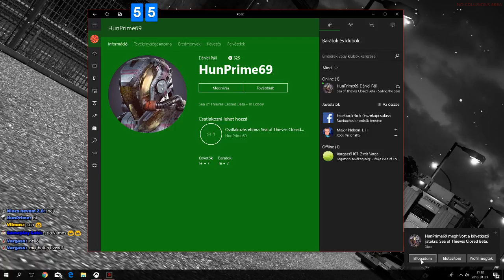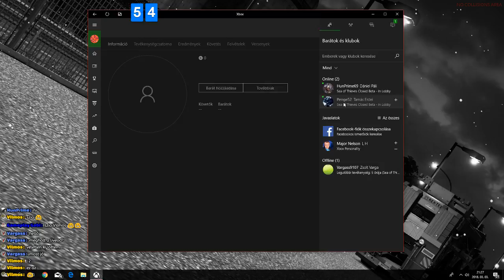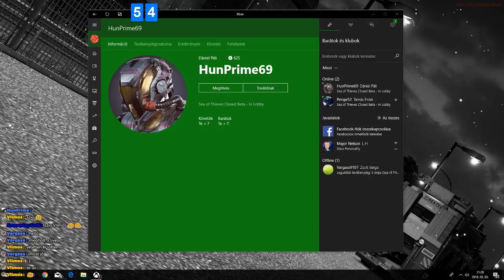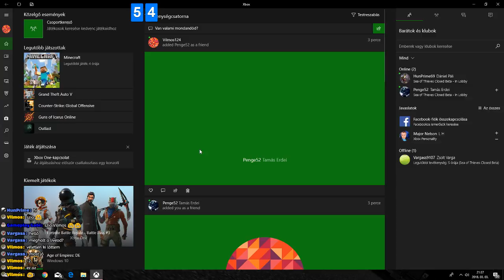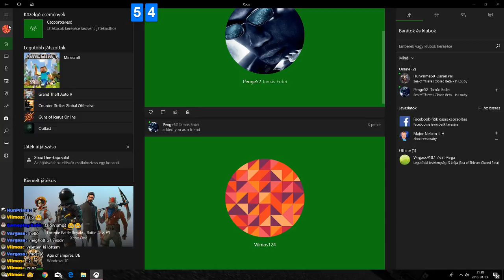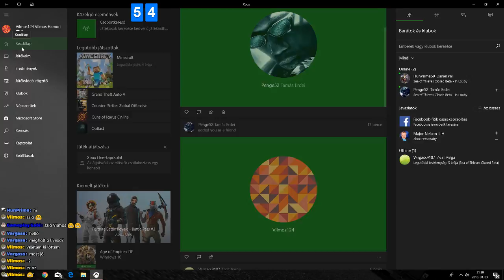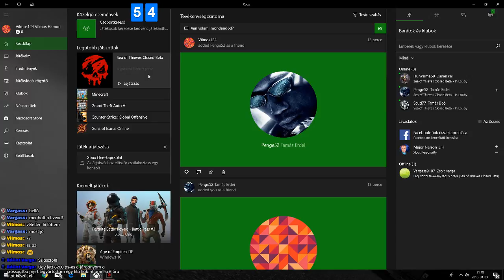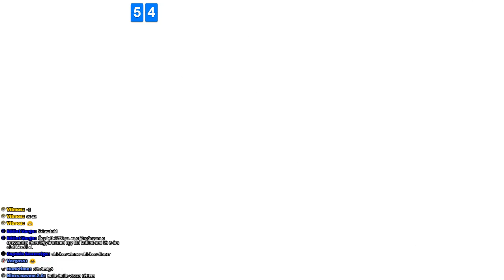Sea Of Thieves # szombat esti tengeri betetség HUN Live#30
PC Konfigom
Motherboard: Gigabyte - Z370 - HD3
GPU: GeForce GTX 1060 6GB
CPU: Intel(R) Core(TM) i3-8100 CPU @ 3.60GHz
Memória: 16 GB RAM